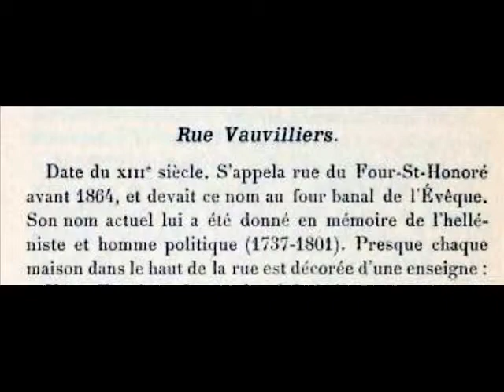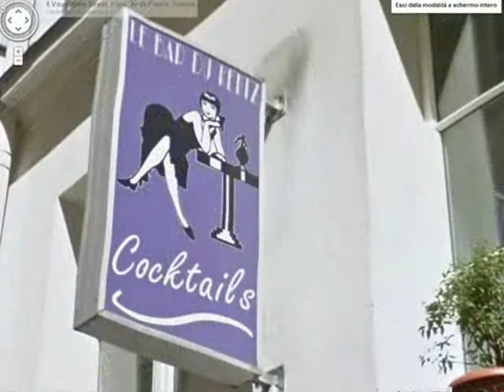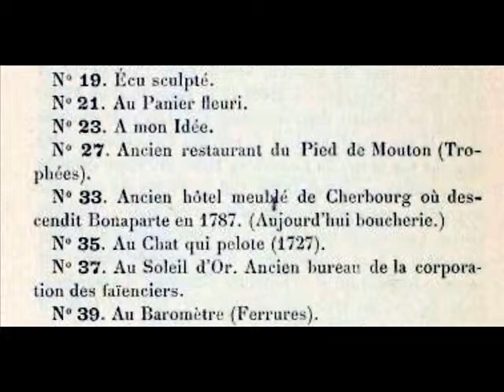Rue Vauvilliers Paris Arrondissement 1er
Rue Vauvilliers

Arrondissement  1er
Quartier  Halles

Début  74 rue Saint-Honoré
Fin  37 rue Berger

Ancien(s) nom(s)  Rue du Four-Saint-Honoré, rue du Four, rue du Four-de-la-Couture-de-l'Évêque.  La rue Vauvilliers  tient son nom du savant helléniste Jean-François Vauvilliers (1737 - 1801) qui assura les approvisionnements alimentaires de Paris en 1789 au début de la Révolution française.

Précédemment, elle s'appelait rue du Four Saint-Honoré en raison de la présence d'un four épiscopal qui s'adossait à l'hôtel du grand-panetier de France (disparu).